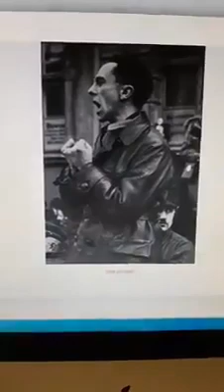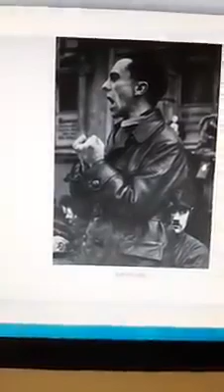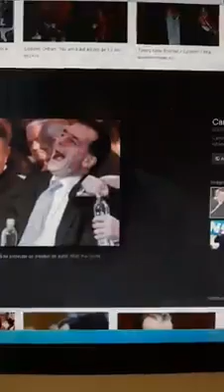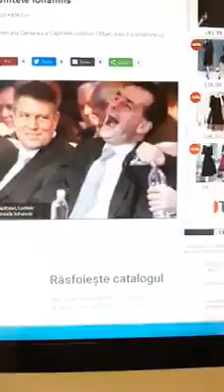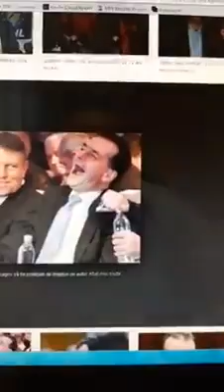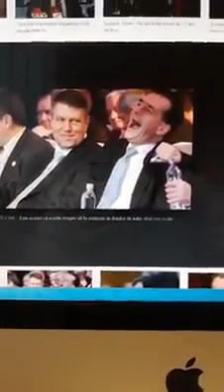Ludovic ORBAN percepție si asemănări cu Josef Goebbles si Nicolai Ejov... de la noaptea cutitelor l